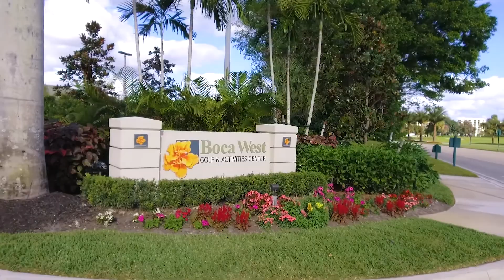7517 Mahogany Bend Pl unbranded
ONE STORY PROPERTY IN THE NATION'S #1 PRIVATE RESIDENTIAL COUNTRY CLUB, BOCA WEST! PERFECT FOR INDOOR AND OUTDOOR ENTERTAINING!
BOCA WEST OFFERS FOUR CELEBRATED 18-HOLE CHAMPIONSHIP GOLF COURSES

WORLD CLASS SPA | STATE OF THE ART FITNESS CENTER| 6 RESTAURANTS OFFERING EVERYTHING FROM CASUAL TO GOURMET FARE | 29 COURT TENNIS COMPLEX | 5 STAR SERVICES & AMENITIES, ENSURING RESIDENTS A LUXURIOUS RESORT LIFESTYLE EXPERIENCE EVERYDAY.